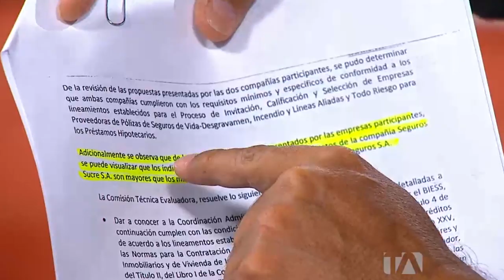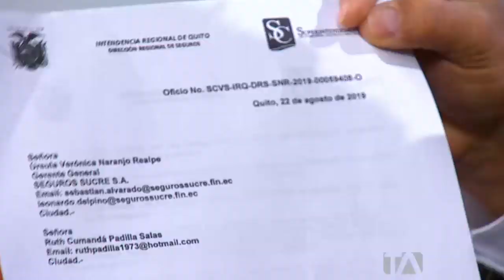Entrevista a Raúl Tello sobre las deudas de Seguros Sucre al BIESS